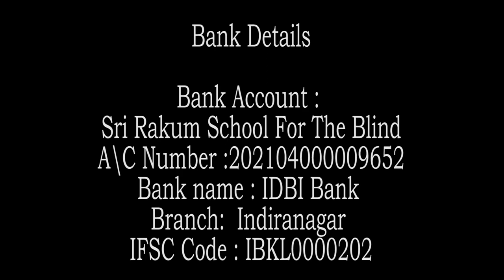{Part - 3} Zen story :85th "Time to die" by Swami Rakumjee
{Part - 3}
Swami Rakumjee 1297th  SD Zen story : 85th : Time To Die